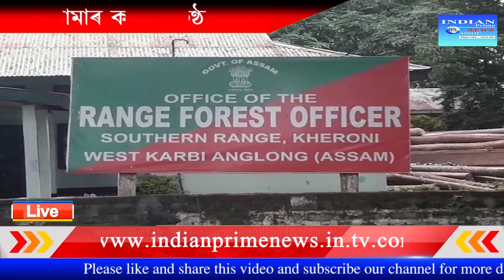বনাঞ্চলিক কাৰ্য্যালয়ৰ চৌহদত মখনা হাতীৰ মৃত্যু ।